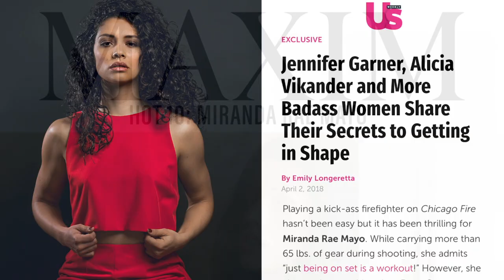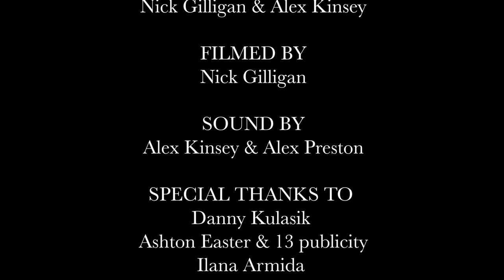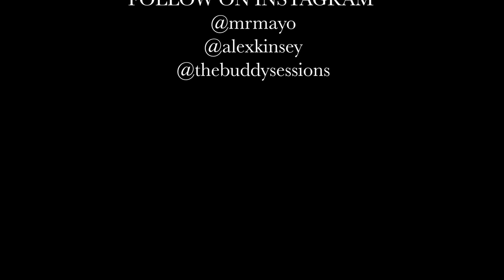BUDDY SESSIONS EPISODE 2 : MR MAYO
This is the second episode of Buddy Sessions!!

This series is all about showcasing the talent, musicality, and camaraderie between me and my buddies, as well as giving everyone watching a little glimpse into the creative process behind making music.

Each Episode of Buddy Sessions will feature a different guest, and I'm trying my best to get a new one to you each month!

Grab a drink, grab a buddy, and hang out with me and MR Mayo while we make some music for you!